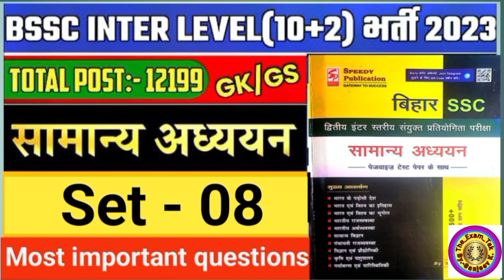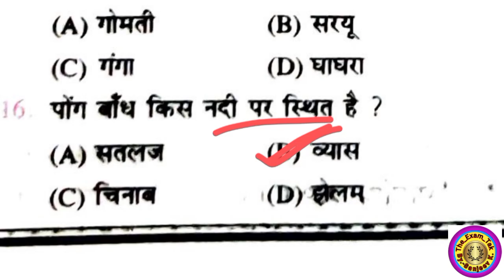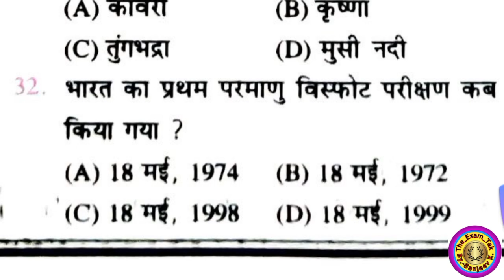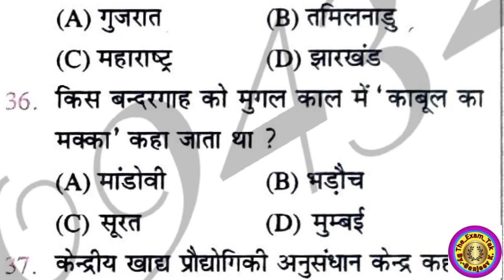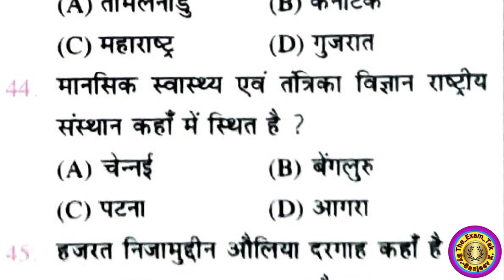बिहार SSC इंटर लेवल SET- 08, BSSC Practice Set 2023 I Bssc InterLevel GKGS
कैसा चल रहा है, तैयारी आपका ? | ALP/Te...
BPSC Question Paper 2023 | BPSC...
Bihar SSC Exam Date Out 2023 | BS...
Bihar SSC Inter level Geography|Bih...
Bihar ANM Vacancy 2023 | Bihar A...
fa&R ach Haff 2023 | BPSC Teache.
Bihar deled previous year question...
सक्षमता परीक्षा के लिए संभावित सभी विषयों ...
Samvidhan Sanshodhan | संविधान सं...
12 fail full hd movie || 12fail movie | ...
2024 Jharkhand Police join ...
Bihar police 2023 | Bihar SSC GS Pr...
BSSC Inter Level Khan Sir Practice...

बिहार शिक्षक || 12 में से 09 प्रश्न Current...
Platform वाले Naveen sir ने Bpsc सप...
BSSC Inter Level बदल लो जिंदगी नए सा..
RECURRING का ये प्रश्न जरूर पढ़े | Recu...
bihar news : बिहार शिक्षक भर्ती जाने...
second inter level examination upd...
New Year Special यादगार क्लास 12...
BPSC TRE 2.0 वेटिंग लिस्ट जारी...

Subah study
सुबह स्टडी
railway gk
bihar police set
Utkarsh classes
online study zone
khan global gs center
Ravi study IQ gk
adda247
Rojgar with Ankit
Math masti
Best gk
gkgs
topgk
Eduteriya book
speedy book
speedy gkgs
eduteriya gkgs
BSSC GKGS
Bssc top gkgs
BSSC class
Bihar ssc exam
BSSC exame
Bihar ssc ka set
BSSC ka set
bihar ssc best gkgs
Top BSSC GKGS
Top gkgs
Bihar ssc ka gk
Top gk
Speedy
Bihar police practice set
Bihar police Spacial practice set 2023
Lucent science
Lucent or Drishti science
बिहार पुलिस प्रैक्टिस सेट 2023
The platform Bihar police practice set
Bihar police previous year question paper 2022
Jssc cgl hindi paper
Jssc cgl hindi paper 2 practice set
best gkgs
bihar police gkgs
Bihar police ka set
bihar police ka question
bihar teacher set
Bihar teacher practice set
Bihar ssc set
bihar ssc inter level
bihar
Bihar bihar 2023
Bssc exam
bihar ssc math by sahil sir
bssc maths by sahil sir
bihar maths
bihar ssc math classes
sahil sir bihar ssc
sahil sir maths
bihar inter level ssc
maths expected paper by sahil sir
bihar ssc previous year questions
reasoning expected paper
reasoning by akash sir
akash sir bihar ssc reasoning
bihar ssc reasoning by akash sir
bihar ssc reasoning by akash chaturvedi sir
bihar reasoning
reasoning
bssc reasoning expected paper
bihar ssc math
bssc
bssc inter level vacancy 2023
sbi clerk
sbi clerk maths
sbi clerk maths classes 2023
sbi clerk maths preparation 2023
sbi clerk strategy
sbi clerk strategy 2023
Bssc inter level edu teria
Bssc inter level practice set
Edu teria bssc inter level practice
Edu Teria
Edu teria bee book
Bssc best book
Bssc inter level 2023
GK with suraj inter level practice set
bihar ssc inter level set
bihar ssc 2023
bihar ssc
bigar ssc previos year questions
Bssc inter level kiran set
Kiran bssc inter level
Bihar ssc inter level 2023
GK with suraj bssc
Bpssc inter level practice set
Bpssc inter level
Bssc 2023
Bpssc test series
Bpss Gyan bindu gs academ
Bihar ssc practset new book
Bssc 2023 Gyan bindu gs
ssc adda247
bihar inter reasoning classes
bssc inter level reasoning classes
reasoning by neelam mam
bihar ssc inter level live class
bihar ssc inter level previous year question gk gs
bihar ssc question bank